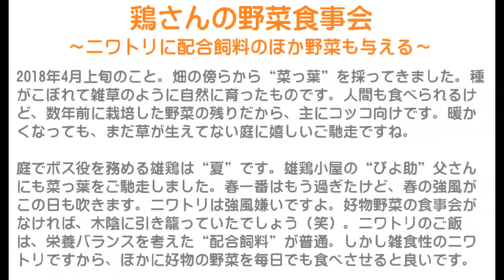鶏さんの野菜食事会～ニワトリに配合飼料のほか野菜も与える～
2018年4月上旬のこと。
畑の傍らから“菜っ葉”を採ってきました。
種がこぼれて雑草のように自然に育ったものです。
人間も食べられるけど、数年前に栽培した野菜の残りだから、主にコッコ向けです。
暖かくなっても、まだ草が生えてない庭に嬉しいご馳走ですね。

庭でボス役を務める雄鶏は“夏”です。
雄鶏小屋の“ぴよ助”父さんにも菜っ葉をご馳走しました。
春一番はもう過ぎたけど、春の強風がこの日も吹きます。
ニワトリは強風嫌いですよ。
好物野菜の食事会がなければ、木陰に引き籠っていたでしょう（笑）。
ニワトリのご飯は、栄養バランスを考えた“配合飼料”が普通。
しかし雑食性のニワトリですから、ほかに好物の野菜を毎日でも食べさせると良いです。